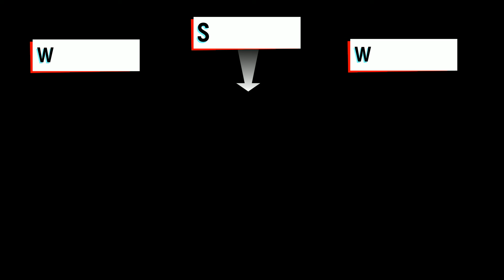The Crew 2 How To: 'Dominion Rivals Stage 2' Live Summit Pro-Settings for all vehicles and events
Pro-Settings for all events in the “Dominion Rivals Stage 2” Live Summit

Timeline:
00:06 L.A. Harbor Speedtrap – Chevrolet Corvette Stingray
00:29 Big Sur Escape – Bugatti Chiron
00:51 Seattle Aerobatics – Harmon Rocket HR III
01:13 Hollywood – Maserati MC12
01:36 Latrell’s Car Part 2 – Bugatti Chiron Super Sport 300+
01:59 Airport Terminal D – Forsberg Racing Nissan 370Z Pro Drift
02:22 Santa Monica - Chevrolet Corvette Stingray
02:45 South Trip – Ferrari F12berlinetta